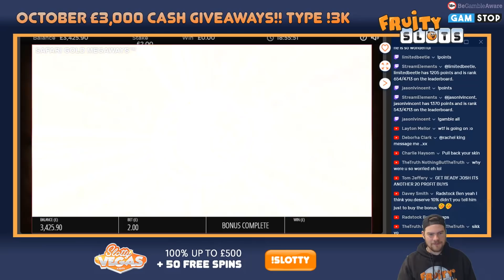SAFARI GOLD MEGAWAYS STREAKING! Balance Boosting Big Wins! Latest Online Slots - Fruity Slots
Welcome to Fruity Slots new regular feature on Online Slots. Let's watch the Safari Gold Megaways streaking balance boosting big wins.

New Blueprint slot Safari Gold Megaways was on fire for Scotty as the bonus buy feature boosted his balance in a big way!

The Safari Gold Megaways slot is a 6 reel game that can generate up to 30 free spins in the bonus rounds. It has some exciting features in a store like the Megaways Wheel Bet feature, Free Spins feature, and the Cascading Symbols feature.

Safari Gold Megaways is an online slot made by Blueprint Gaming with up to 117,649-ways-to-win. Features include free spins with increasing multipliers and cascading reels. Every time you land a winning combination during this bonus, your multiplier will increase from that point.

There is also the Megaways Wheel Bet. This costs just 20x your stake, and you can win up to 10 free spins by spinning the wheel. Instead of starting multipliers, this time the outer level of the wheel features different minimum Megaways.

🎰 Played at:

Voodoo dreams casino